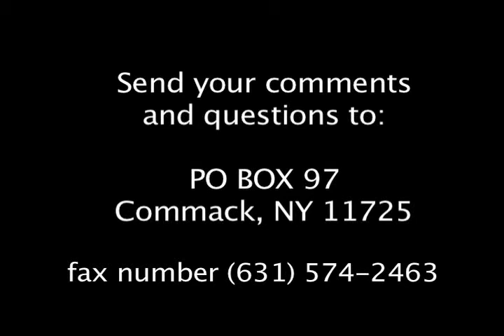Vic Loves Everyone "CAROLEO"